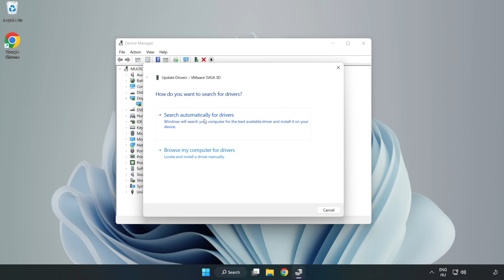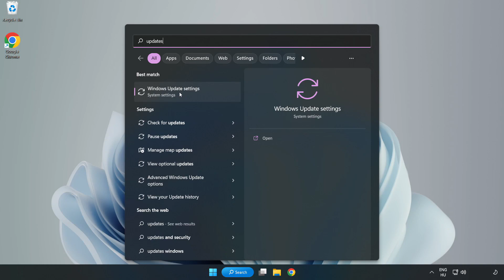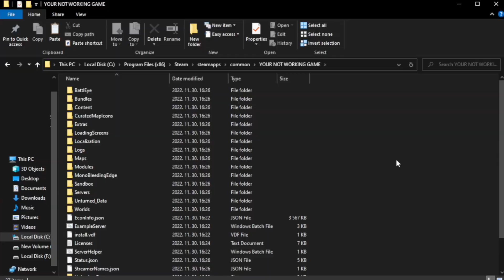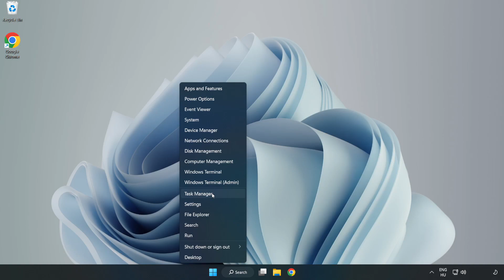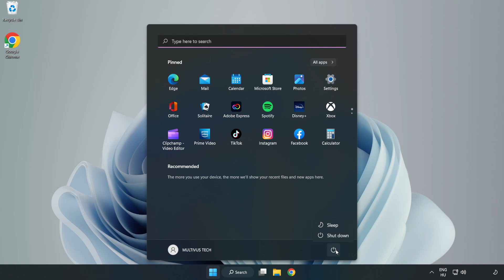How to FIX Lost Light Crashing on Startup!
I'm going to show How to FIX Lost Light Crashing on Startup!